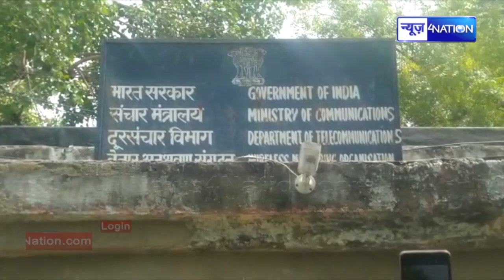Patna में Modi सरकार के इस बड़े विभाग में हो गया कां/ड कैमरा घूमा के लूट लिया सब |News4Nation